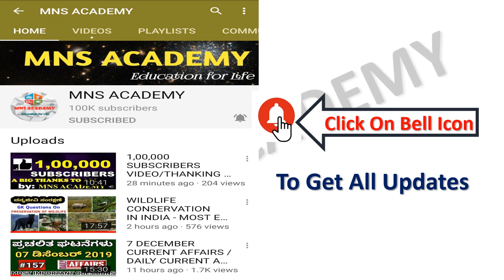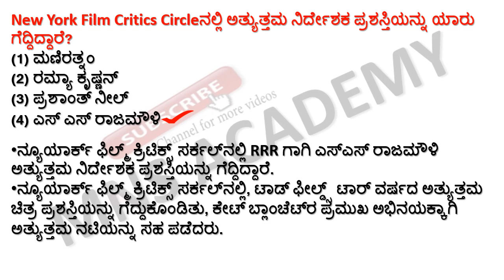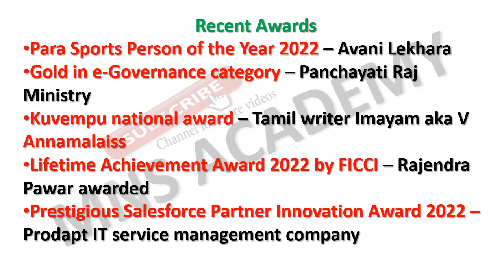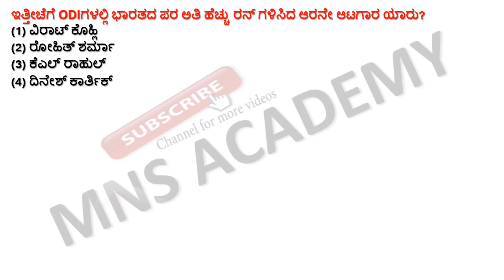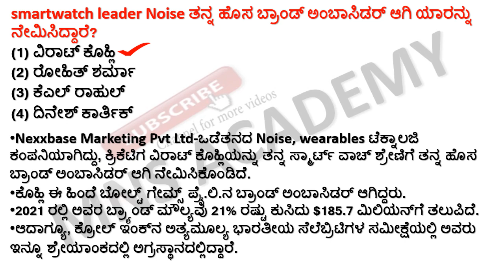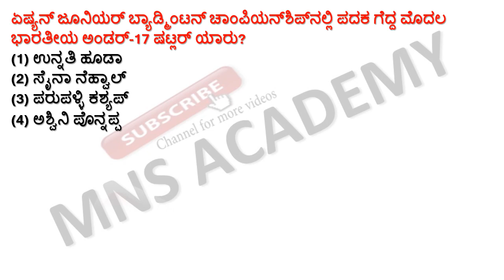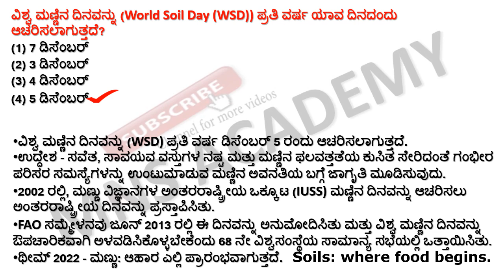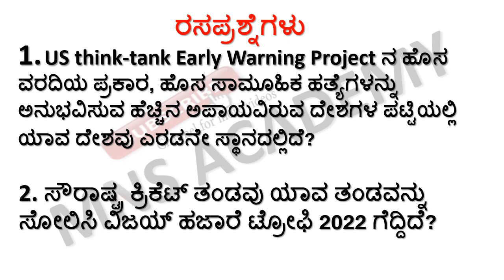07 December 2022 Current Affairs in Kannada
07 December 2022 Current Affairs in Kannada || December 2022 Current Affairs Kannada